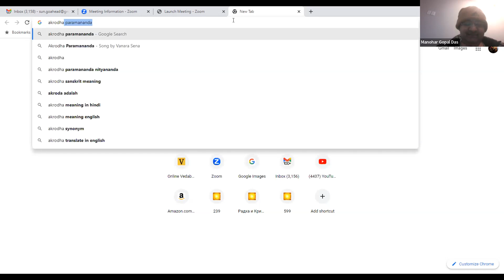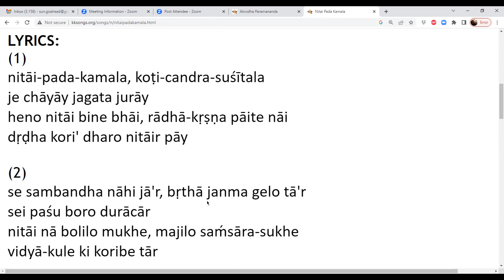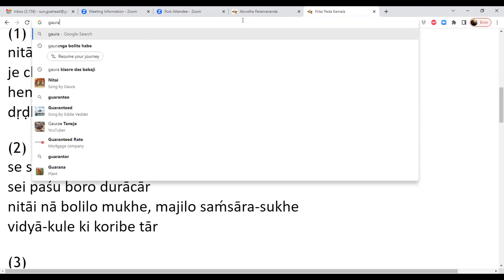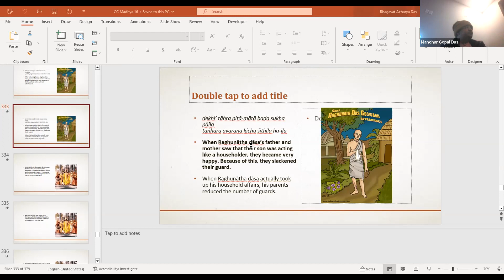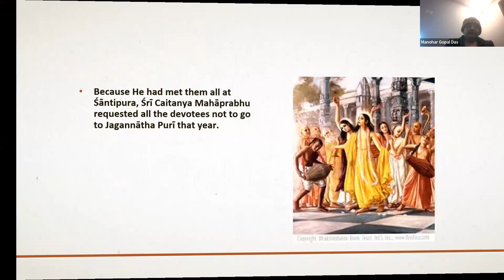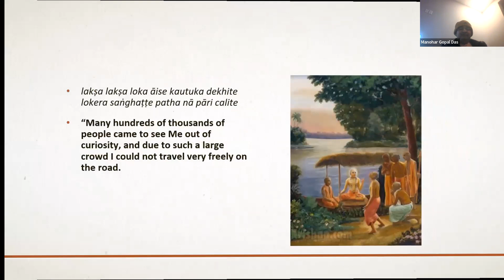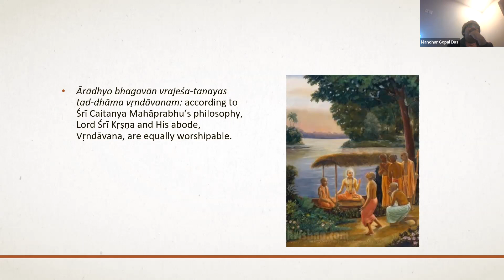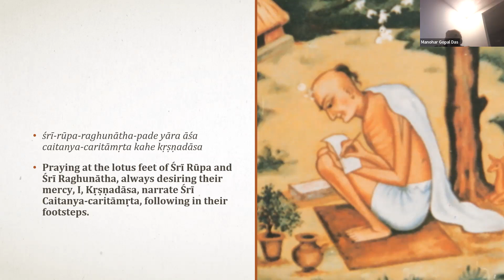CC 2Madhya Chapter 16th 224 TillEnd 20230204